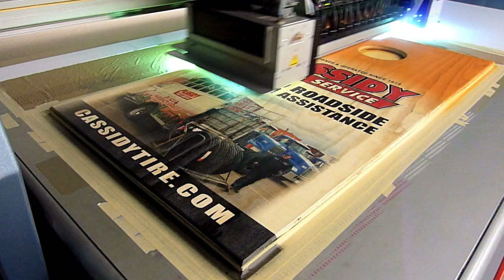Chicago UV Flatbed Indigo Digital Printing CNC Die Cutting by Sunrise Digital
Great for POP displays, trade show graphics, directional signage, wallpaper and murals, banners, posters, and outdoor signage, our 6-color plus white UV flatbed presses print on a wide variety of materials, including Fome-Cor, Gatorboard, Sintra, DiBond, Styrene, Acrylic, Wood, Aluminum, and virtually any flat material up to 78"x120" and up to 2" thick. Unlike traditional UV flatbed printing, we combine 1200dpi resolution with super fine dot pattern and improved lamp shutter control, to give you excellent image quality with no banding, no streaking, smooth gradients, and sharp 6pt text.

Compared with toner based digital printing, our Indigo presses offer 10 times the resolution for super sharp print quality with full variable-data capability. All finishing processes are performed in-house to ensure quality and turnaround, including UV coating, aqueous coating, perfect binding, spiral and wire binding, tab cutting, mailing and fulfillment, booklet making, rounded corners, drilling, wafer seal, envelope printing, and die cutting.

Our digital cutting department finishes the job by combining Zünd and MultiCam CNC cutting, the two leading brands in digital knife and router technology, to give you the very best edge quality on every material.

Come for a private tour and see the latest digital printing technology in action.